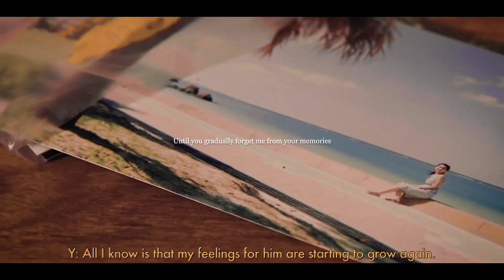[mark!au] falling in love again with your first love | LOVE DIARY finale episode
READ THE STORYLINE~

One year later, you left Mark a video explaining your side of the story. After you woke up from your coma, you convinced Mark to stay and help you remember him and the memories you made together because this was the only way for you to heal from your memory loss. Despite Mark being someone new to you, you trusted him. He tried showing you the videos you two take, thinking it might help you remember, but it didn’t. The second idea was to bring back a memory to life, by recreating it. You went to the beach together, and that’s when you started questioning your feelings. You wondered how you fell in love with Mark, but before you knew it, your heart started to flutter again. The way he smiled, took care of you, made you feel safe with him. You started making new memories with him, but still couldn’t remember all the precious ones from the past which made you so frustrated. You watched your video diaries again and again, hoping you would remember something. As you started giving up, Mark was there to comfort you and support you. That’s when all the memories you two made flashed into your mind; you remembered everything, from your first encounter with Mark, to the day when you last saw him by your side before falling into a coma. Thanks to him, you didn’t give up, and you didn’t have an empty hole in your mind anymore because he was your missing puzzle piece. One day, you met him again at the beach during the sunrise and it felt like fate brought you two together, again. At the end, you made new happy memories with Mark and found each other again. The only thing that changed is the fact that the rain isn’t a sad memory anymore.
This whole time, you’ve been loving a memory: your first love, mark.

the end.

song: memories by WH3N